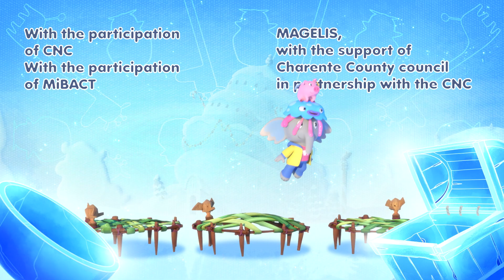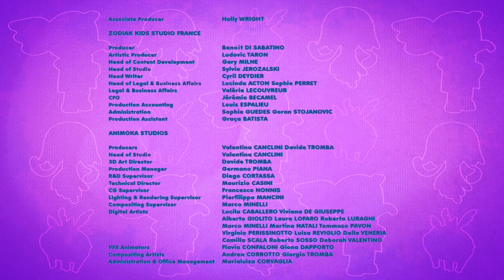Mumfie 🐘 Season 1, Episode 27 - The Three Promises 🤞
By mistake, Mumfie has promised to play with Pinkey, to admire Jelly Bean’s performance on the trampoline and also to watch the hatching of a baby penguin with Boo Whale – and all in the same day. Don’t panic! Mumfie is sure that he can keep all three promises – but for how long?

The adventures of an optimistic young elephant. When Mumfie and Pinkey accidentally damage Jelly Bean's photograph album, they attempt to restage the photos inside. Mumfie is a preschool comedy series based on 'Magic Adventures of Mumfie' created by Britt Allcroft (the creator of Thomas the Tank Engine). Told with heart and humour, this reboot features the optimistic young elephant Mumfie, who along with his best friends Pinkey and Jelly Bean, are the helpful heroes of the whimsical world of Flutterstone. To them no challenge is too great and no flop, failure or fiasco is unfixable.

Follow Mumfie! 🐘